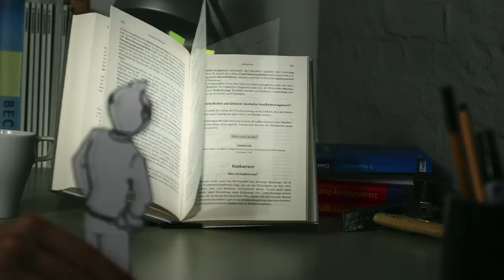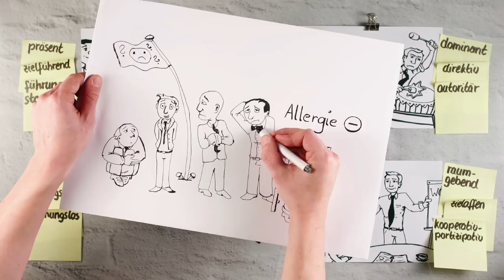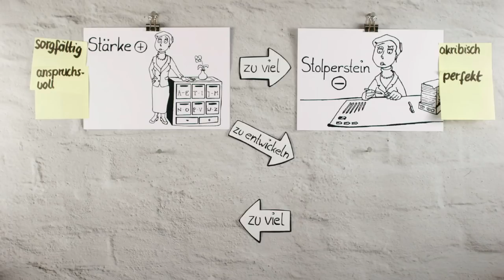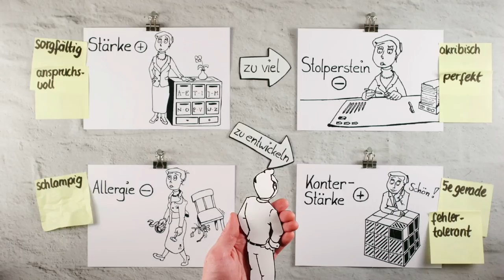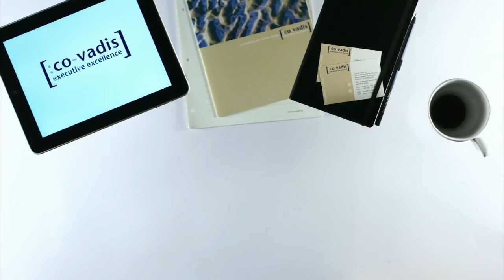Selbstentwicklung für Führungskräfte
Dieser Clip beschreibt ein Modell zur gezielten Selbst-Entwicklung für Führungskräfte. Er inspiriert zum besonders konstruktiven Umgang mit eigenen Schwächen, mit denen wir doch alle ach so gerne hadern!